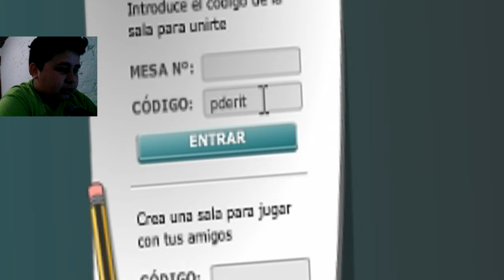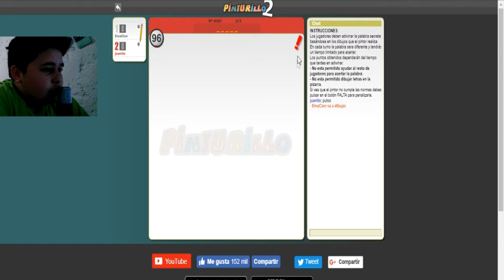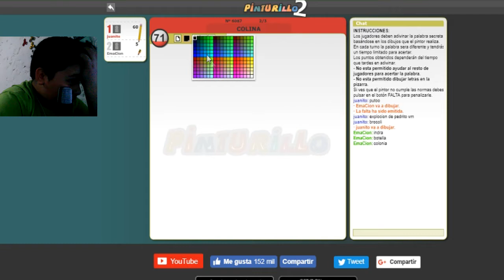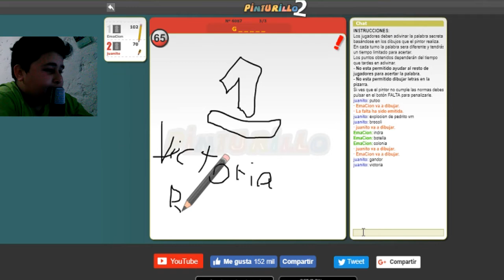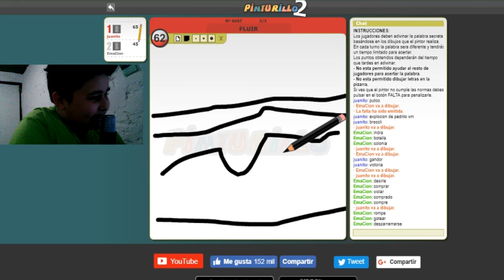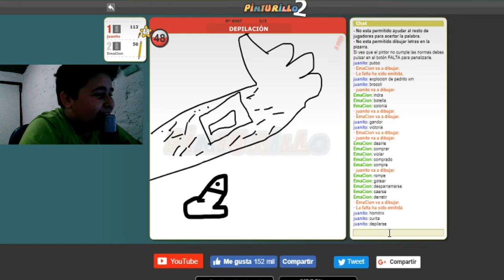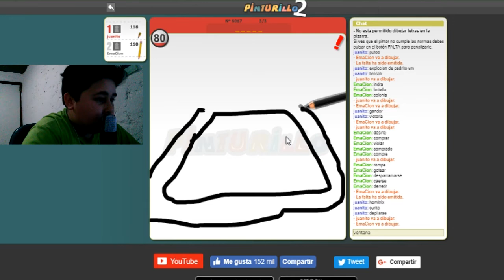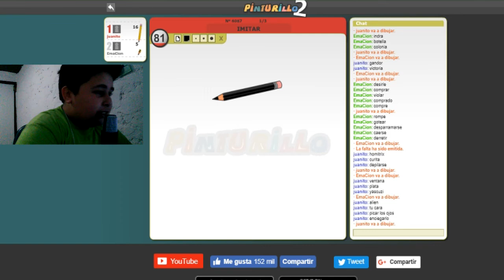los pintores mas retrasados